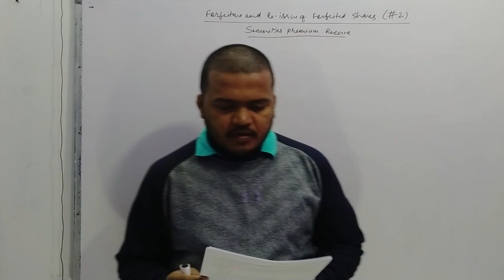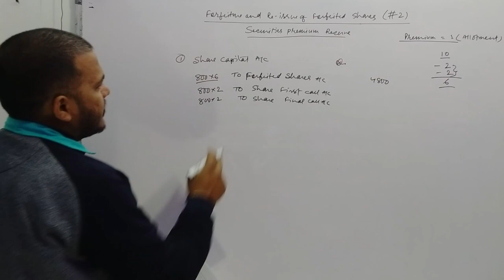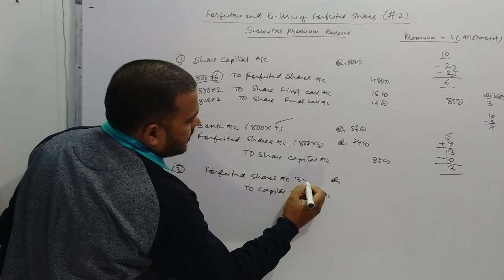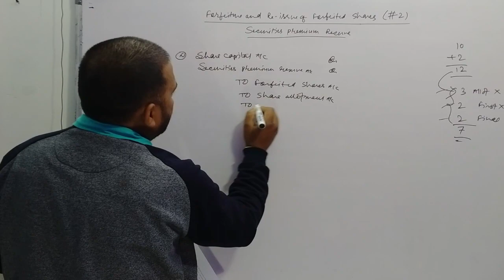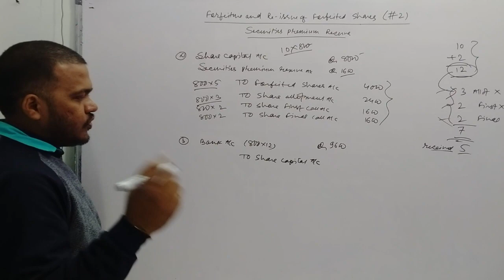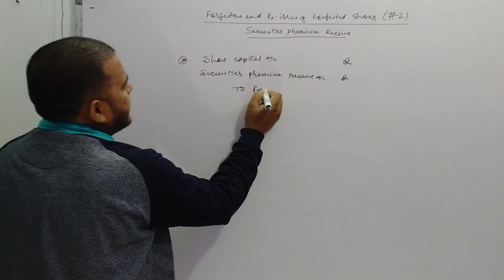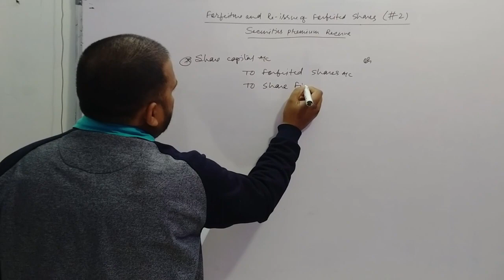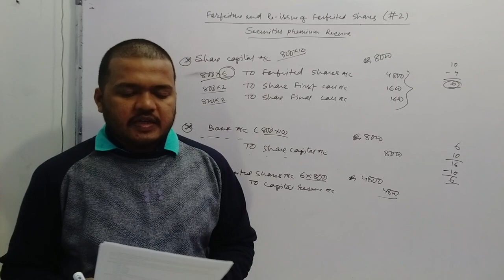#2| Forfeiture of Shares | Re-issue of Forfeited Shares | Accountancy | Class 12 | CBSE/AHSEC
ACCOUTANCY CHAPTERWISE NOTES, QUESTION BANK AND ONLINE TEST SERIES